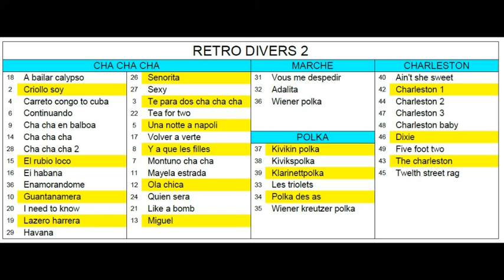MUSIQUES DANSES DE SALON Retro Divers 2 FDM50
Répertoire de Musiques